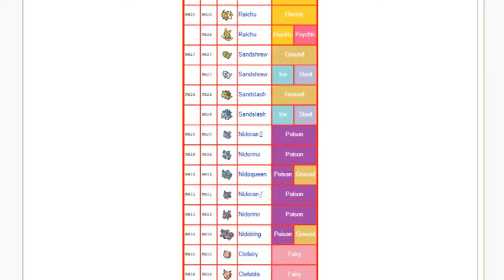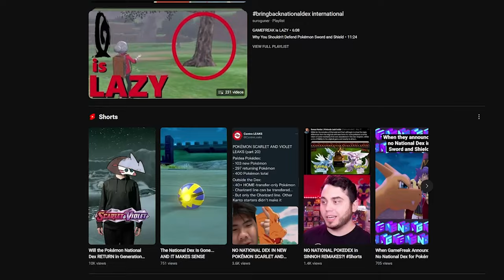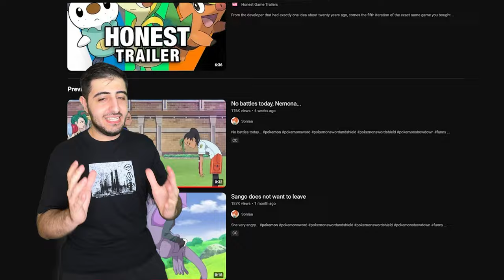The Decision that Divided The Pokemon Community...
Dexit is a phrase used by Pokemon fans to explain GameFreak's Choice to remove a ton of Pokemon from the modern day mainline games. Is that a bad thing? Is that a Good thing? JOIN ME AS I YELL INTO A BARELY FUNCTIONING MICROPHONE about how dexit and the bring back national dex movement was slightly in the wrong.

0:00 The Future is Calling
0:34 POKEMON!
1:10 Dexit
1:53 Animations Kinda Look...
2:45 What Pokemon Means to Us
3:32 Pokemon Black/White
5:08 Competitive Pokemon
5:52 Legends Arceus
6:55 The Lies heard Across the World

HEY THERE! Thanks for making it this far into my Video’s description, I hope you enjoyed the video and let me know what you thought!